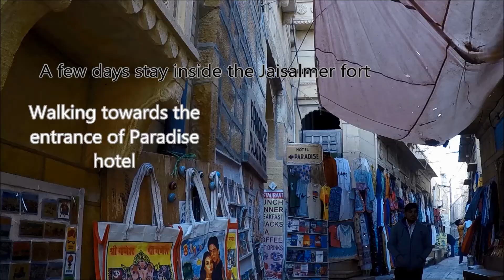Hotel Paradise (inside Jaisalmer Fort) - Jaisalmer